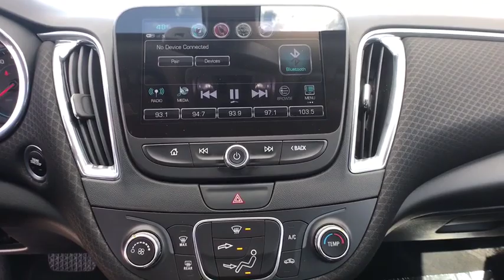2018 Chevrolet Malibu Great Falls, Missoula, Helena, Billings, Kalispell, MT F139157HA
Used 2018 Chevrolet Malibu available in Great Falls, Montana at Lithia Honda Great Falls. Servicing the Missoula, Helena, Billings, Kalispell, MT area.
2018 Chevrolet Malibu 4dr Sdn LT w/1LT - Stock#: F139157HA - VIN#: 1G1ZD5ST3JF139157

$1000 below Kelley Blue Book! FUEL EFFICIENT 36 MPG Hwy/27 MPG City! Moonroof Back-Up Camera WiFi Hotspot Satellite Radio Keyless Start Onboard Communications System Turbo Charged Engine SUNROOF POWER TILT-SLIDING SEE MORE! KEY FEATURES INCLUDE: Back-Up Camera Satellite Radio Onboard Communications System Keyless Start WiFi Hotspot. Keyless Entry Child Safety Locks Steering Wheel Controls Electronic Stability Control Alarm. OPTION PACKAGES: SUNROOF POWER TILT-SLIDING with additional skylight fixed glass aft of the sliding glass and sunshade; includes (UG1) Universal Home Remote CONVENIENCE AND TECHNOLOGY PACKAGE includes (BTV) remote vehicle starter system (DD8) inside rearview auto-dimming mirror (KI6) 120-volt power outlet (UDD) color Driver information Center (IO5) Chevrolet MyLink Radio (K4C) Wireless Charging (USS) dual USB charging-only ports in rear of center console (N34) leather-wrapped steering wheel and (VY7) leather-wrapped shift knob Also includes (PZX) 18 aluminum wheels and (R0X) 245/45R18 all-season blackwall tires.) ENGINE 1.5L TURBO DOHC 4-CYLINDER DI with Variable Valve Timing (VVT) (160 hp [119.3 kW] @ 5700 rpm 184 lb-ft torque [248.4 N-m] @ 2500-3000 rpm) (STD) TRANSMISSION 6-SPEED AUTOMATIC (STD) AUDIO SYSTEM CHEVROLET MYLINK RADIO WITH 8 DIAGONAL COLOR TOUCH-SCREEN AM/FM STEREO with seek-and-scan and digital clock includes Bluetooth streaming audio for music and select phones; voice-activated technology for radio and phone; featuring Android Auto and Apple CarPlay capability for compatible phone. VISIT US TODAY: Honda of Great Falls sells New Hondas and used cars trucks & SUVs of all makes and models in Great Falls MT. We have a strong and committed sales staff with many years of experience satisfying our customers needs. Feel free to browse our inventory online request more information about vehicles Price does not include title license or dealer doc fees. See dealer for details.